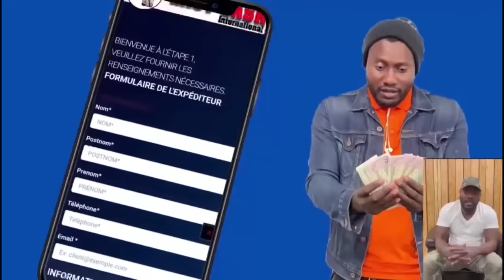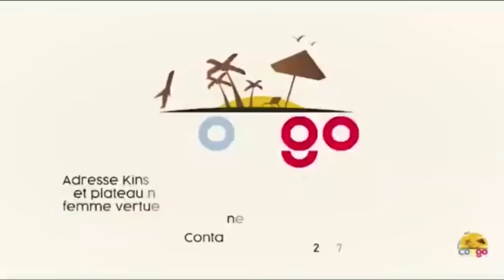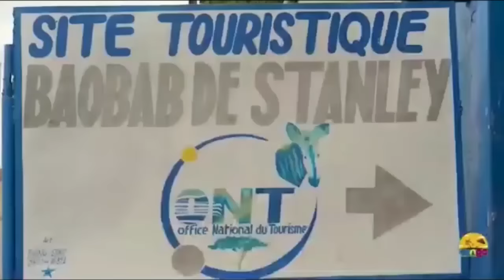URGENT: TEDDY DISO EN DANGER DE MORT, BO YOKA BA VÉRITÉS A BETELI PROPHÈTE NGEFA, DENIS LESSIE...